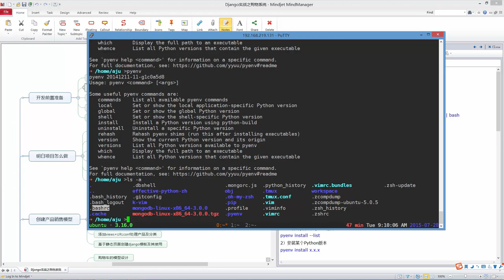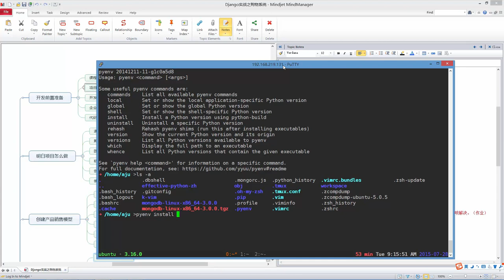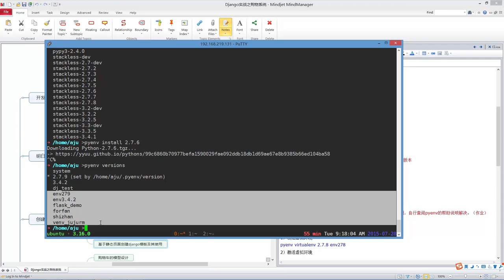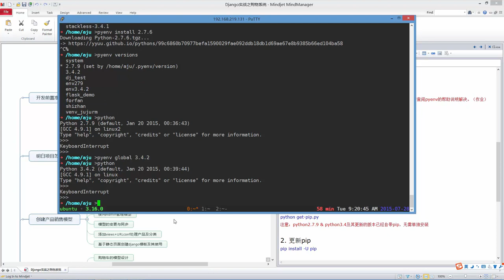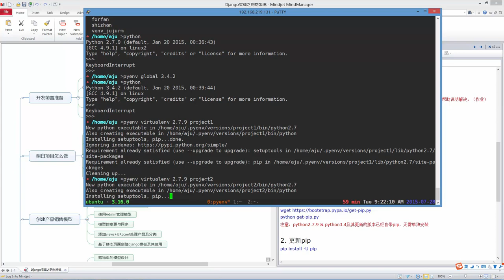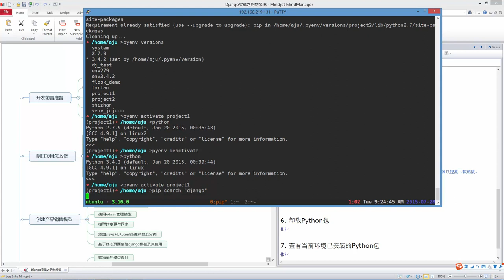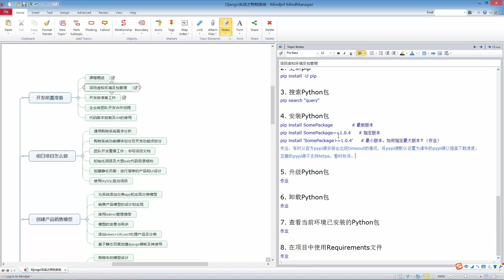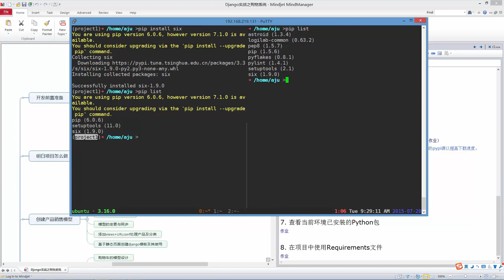django项目实战之购物系统2 项目虚拟环境及包管理